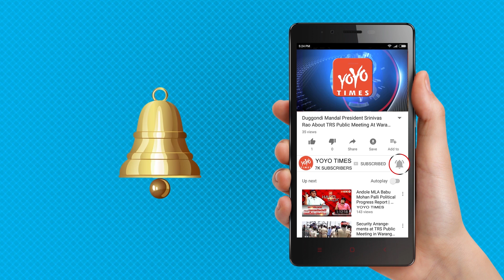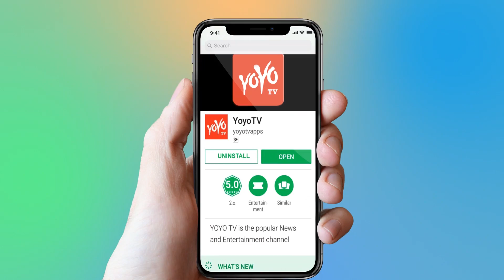Actress Parineeti Chopra, Alia Bhatt Gave Shock To SS Rajamouli About Remunerations | YOYO Times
Actress  Parineeti Chopra,Alia Bhatt Gave Shock To SS Rajamouli About Remunerations
second schedule of much awaited RRR, being carved by director giant Rajamouli got started recently. Star heroes Ram Charan and Jr NTR are actively taking part in this schedule which will wrap some crucial scenes. But the big question that is haunting the team from a while is the leading lady of the movie. Rajamouli wanted to wait for more time to finalize a lady, what is actually surprising RRR team from locking a Bollywood hottie is due to this reason. They say that when RRR maker contacted the likes of Parineeti Chopra and Alia Bhatt, those young Bollywood guns actually shocked the team with their demand. Parineeti is said to have asked 4+ crores, Alia is said to have asked for a cool 6 crores to become part of this film. Well, that's the range Bollywood pays actresses but here in Telugu industry, though heroes get paid 20+ crores, our heroines are hardly given 1-2 crores. the team is now scouting for South hotties itself who will be aboard at an affordable price.